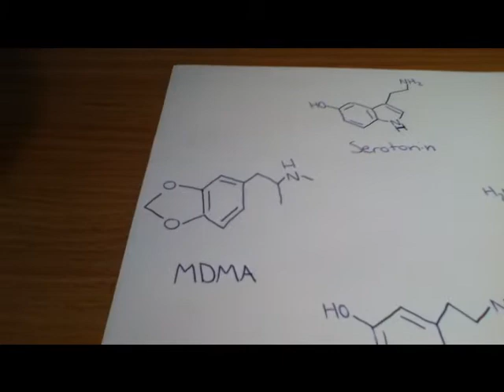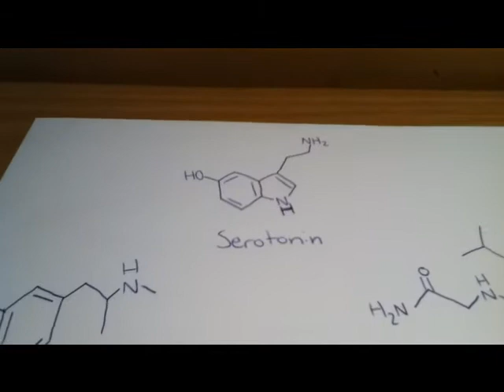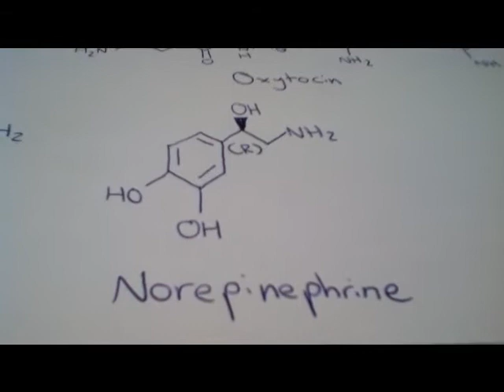Pharmacology Of MDMA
In this video i will be featuring the pharmacology of MDMA and the way MDMA effects the brain and how it responds to neurotransmitters. In feature videos i will be featuring videos on the pharmacology of Alcohol, TetraHydroCannabinol, Methamphetamine, Cocaine and many more related substances so stay tuned for upckoming episodes in this series of Pharmacology